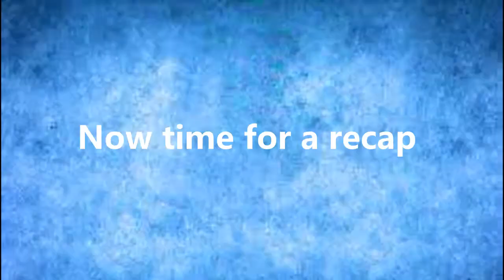U-10mila 2021 - my experience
I got the opportunity to run for a good team in this big orienteering relay this season. Watch and see how me and my team did!